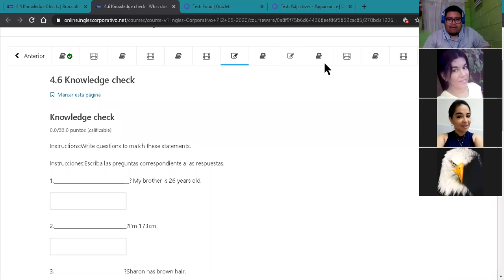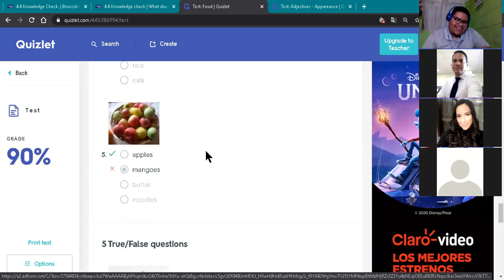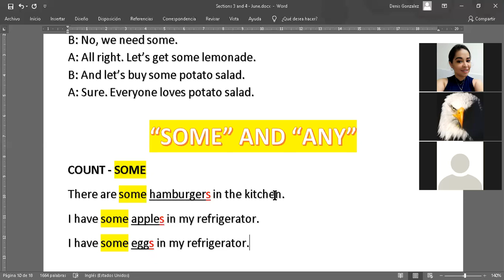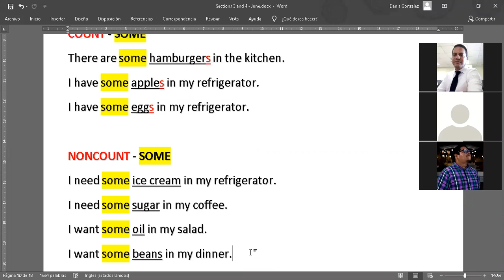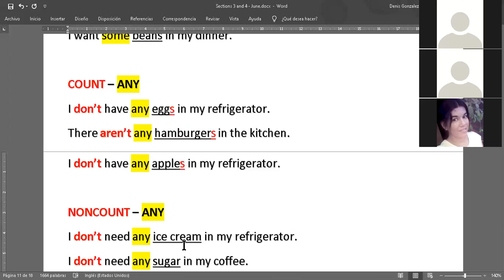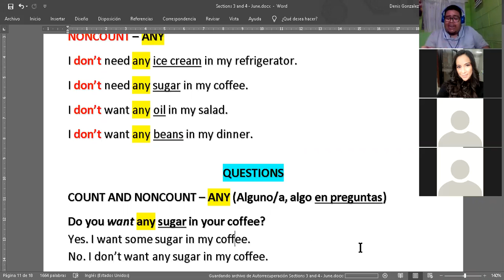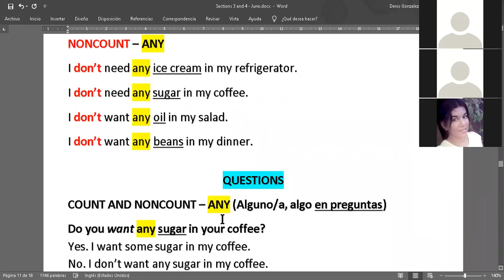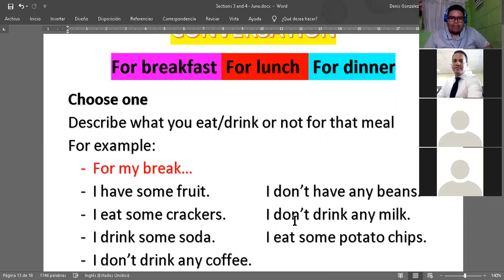Ingles Corporativo- Some and Any